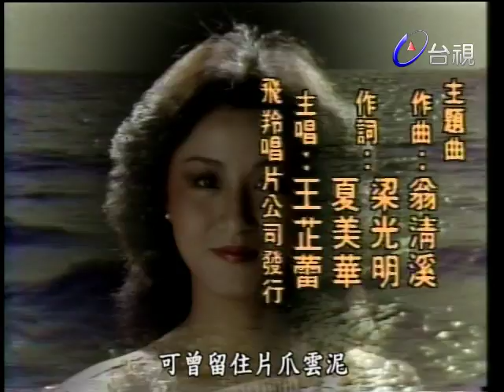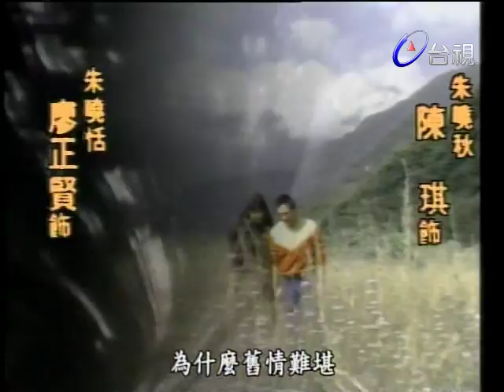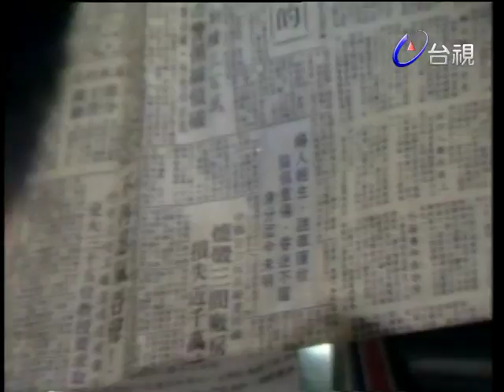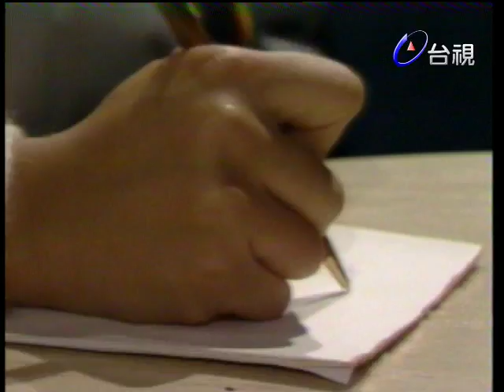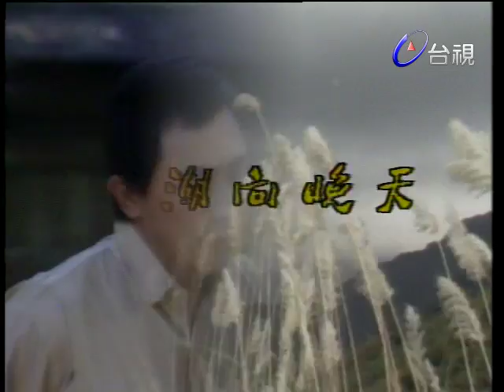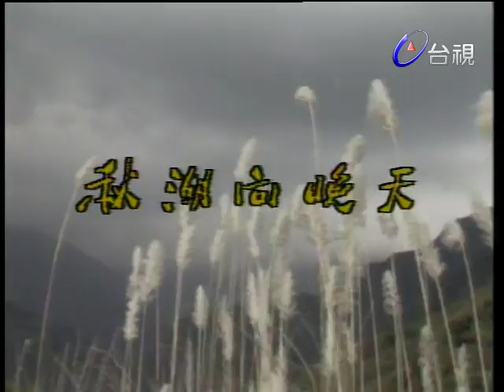秋潮向晚天 第 03 集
因健康良好，由精神療養院出院的莊耿瑞，突然出現在賓客滿堂的岳家－關府，引起了震驚與難堪的場面．關府獨生女關純美在強自鎮定中，夫妻闢室深談．兩年前，掙脫岳家龐大財勢而另創事業的耿瑞，在他投諸了所有的心血．財力，幾乎接近成功起點時，一船已接訂單孤注一擲的貨物，竟因涉咸走私，不但悉數全部沒收，慘淡經營的公司也結束了營業，所虧損的大筆債務，若非岳父代為解決，耿瑞險些惹來牢獄之災．突經巨變，身心重挫壓力及自責，他終於崩潰了，欲縱火自焚，獲救後，在療養院待了兩年多．漫長的治療雖結束，夫妻重聚的那一刻起，耿瑞領悟到，在岳父及純美的心目中，他永遠是一個失敗者．在關府的盛宴中，唯一向他伸出友誼之手的雷凱平，如今在關氏企業的地位，已舉足輕重，他是關父得力的左右手，前途一片光明，正如純美曾冀望於耿瑞．耿瑞重現於關府，與純美之間的夫妻感情能否再維繫？岳父肯再讓獨生女純美跟著耿瑞吃苦？他們那一雙可愛雙胞胎女兒，為何姐姐米雪就聰明伶俐，妹妹卻在火災之後有自閉的傾向？故事情節除了描述有夫妻間因名利的介入，使得原來堅定不移的愛情受到動搖，父母子女間的天倫之愛乃屬天性，是緊密不可分的；表裡不一的雙重性格．有失敗與成功的奮鬥例子，善與惡在內心掙扎的矛盾，如抽絲撥繭般地逐一呈現，讓我們對人生有更深一層的認識．